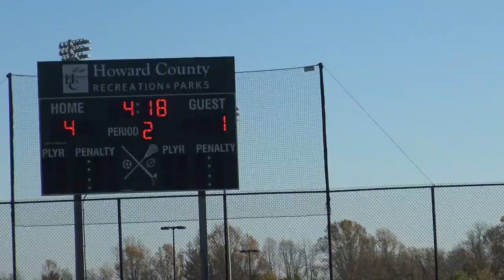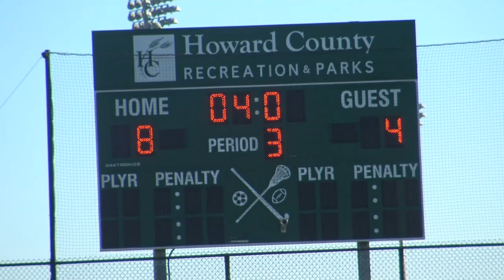Wasatch LC 2021 vs HoCo 2021 (MD) 11/8/20 @ IL Invitational, Elkridge, MD - FULL GAME FILM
Full game film from Wasatch LC 2021 vs HoCo 2021 (MD) at the Inside Lacrosse Invitational on November 8, 2020 in Elkridge, MD. Wasatch LC is an elite boys and girls high school club travel team based out of Salt Lake City, Utah. for rosters and more information.

Wasatch LC 2021 Roster
#1 Ace Nichols | Attack | 2022 | Uncommitted
#5 Tate Craig | Attack | 2021 | Uncommitted
#10 Logan Kofford | Goalie | 2022 | Uncommitted
#11 Colby Roberts | Attack  | 2022 | Uncommitted
#14 McKay Lock | Defense | 2022 | Uncommitted
#17 Joseph Ivins | Midfield | 2021 | Uncommitted
#18 Jack Baird | LSM | 2023 | Uncommitted
#19 Cooper Johnson | FOGO | 2021 | Uncommitted
#21 Elijah Almanza | Defense | 2021 | Uncommitted
#25 Spencer Ellis | Defense | 2021 | Uncommitted
#26 Gabe Hansen | Midfield | 2021 | Uncommitted
#29 Christian Jones | Goalie | 2022 | Uncommitted
#30 Nathan Taylor | Defense | 2021 | Uncommitted
#39 Mason Esplin | LSM | 2022 | Uncommitted
#43 Isaac Pestana | Defense | 2021 | Uncommitted
#47 Tony MacKay | FOGO | 2022 | Uncommitted
#51 Nic Baker | Midfield | 2021 | Uncommitted
#56 Max Parker | Midfield | 2021 | Uncommitted
#58 Brett Wheeler | Attack | 2021 | Aurora
#66 Denison Castleton | Defense | 2022 | Uncommitted
#68 Colin Adams | Midfield | 2021 | Hood
#73 Andrew Duxbury | Defense | 2021 | Westminster
#74 Marcus Gundersen | Goalie | 2021 | Uncommitted
#75 Wyatt Robertson | Attack | 2022 | Uncommitted
#77 Dallin Tanner | Defense | 2021 | Uncommitted
#84 Walker Harris | Midfield | 2021 | Uncommitted
#87 Garrett Haas | Attack | 2021 | Ohio State
#88 David Wright | Attack | 2022 | Uncommitted
#91 Preston Evans | Midfield/Attack | 2021 | Uncommitted